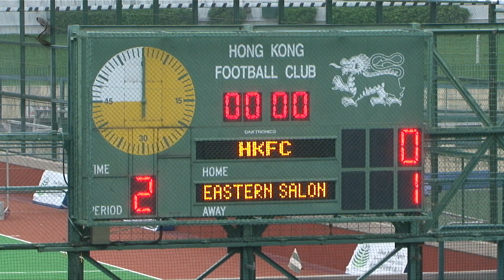乙組次循環聯賽﹣港 會 vs 東方沙龍 3 Mar 2013 【官方片段】HD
香港乙組足球聯賽(第二循環) 第十五周賽事 ﹣ 港會球場
比賽時間 下午 4：30
港 會 1﹣3 東方沙龍  Hong Kong Football Club vs Eastern Salon
賽後訪問：黃駿軒